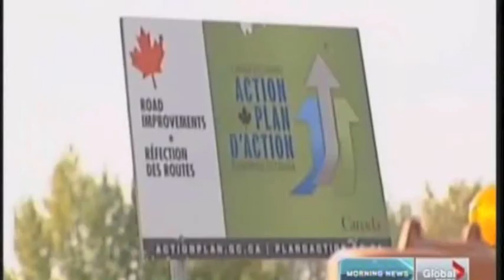Regina Mayor Pat Fiacco on the Global Morning Show Sept 10, 2012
Regina Mayor Pat Fiacco on the Global Morning Show Sept 10, 2012 discussing the National Infrastructure Summit.